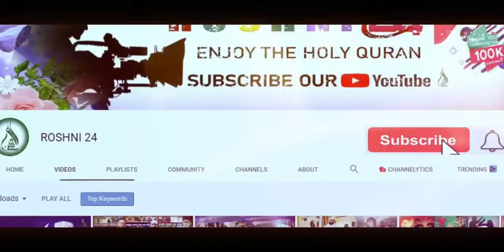আমির হামজার সেরা তাফসীর | mufti amir hamza kushtia | আমির হামজা ওয়াজ | amir hamza new waz 2023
Presented here:- আমির হামজার সেরা তাফসীর | mufti amir hamza kushtia | আমির হামজা ওয়াজ | amir hamza new waz 2023
কলিজায় লাগে কথাগুলো 😭 মুফতি আমির হামজা অঝোরে কেঁদেছিলেন যে ওয়াজে | amir hamza kushtia new bangla waz